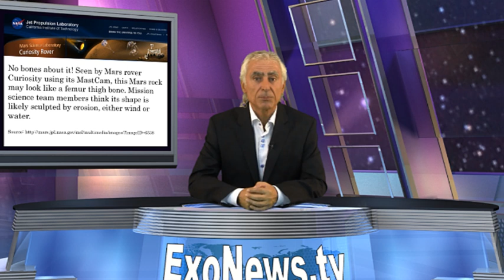NASA attempts to debunk Mars thigh bone photo (S02E13)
On August 14, the Mars Curiosity Rover photographed an object that appears to be a thigh bone on the Martian surface. The thigh bone looking object generated much media attention and public controversy beginning August 20. In an unusually quick response, NASA replied the next day to the growing controversy by claiming that the object was a rock. Not so according to a growing number of independent researchers that have uncovered past Curiosity Rover images of what appear to be different life forms on the Mars surface. Photographic and whistleblower evidence suggest that NASA’s explanations that Rover images are nothing more than rocks, are attempts to mislead the general public about life on Mars.